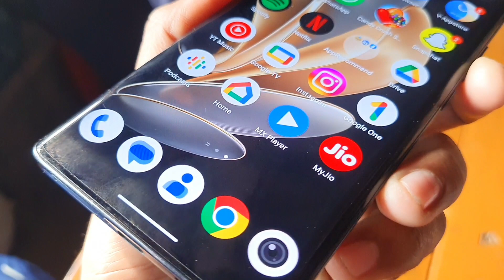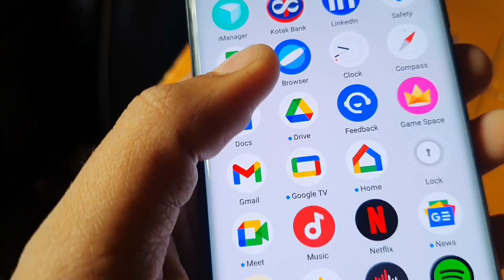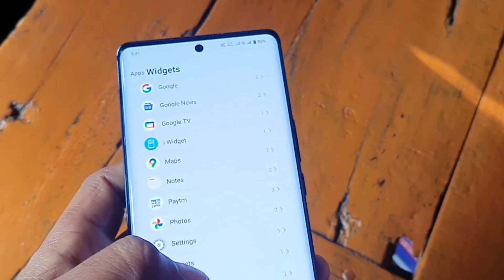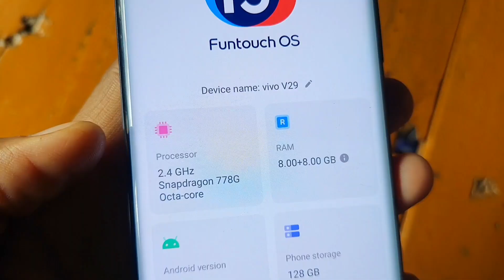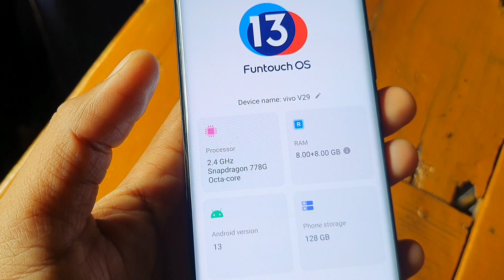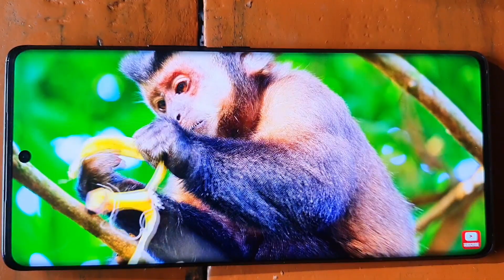Vivo V29 Vs Iphone 11 Comparison | Vivo V29 Camera Test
iphone 11
iphone 11 vs vivo v29

iphone 11 vs vivo v29 pro

iphone 11 vs vivo v29 camera test

iphone 11 vs vivo v29e

iphone 11 vs vivo v29e camera test

iphone 11 vs vivo v29 pro camera test

iphone 11 pro max vs vivo v29

iphone 11 pro max vs vivo v29 camera test

vivo v29pro vs iphone 11

vivo v295g vs iphone 11 camera test

iphone 11 pro max vs iphone 12

vivo v29 me app lock kaise kare

vivo v29e

vivo v29 camera settings

vivo v29

vivo v29e

vivo v29 pro camera test tamil

vivo v29 pro camera test zoom

vivo v29 pro camera test night

vivo v29 pro camera test telugu

vivo v29 vs vivo v29 pro camera test

oneplus 11r vs vivo v29 pro camera test

iqoo neo 7 pro vs vivo v29 pro camera test

oppo reno 10 pro vs vivo v29 pro camera test

realme 11 pro plus vs vivo v29 pro camera test

iphone 11 camera test 2023

vivo v29 vs iphone 11

vivo v29 vs iphone 11 camera test

vivo v29 vs iphone 11 pro max

vivo v29 vs iphone 11 pro

vivo v29 vs iphone 11 pro max camera test

vivo v29 vs iphone 11 camera

vivo v29 5g vs iphone 11 camera test

vivo v29 lite vs iphone 11

vivo v29 dan iphone 11

perbandingan vivo v29 dan iphone 11